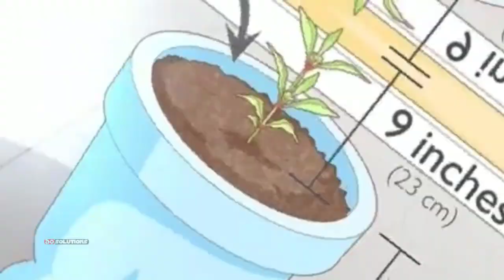কিভাবে লবঙ্গ চাষ করা হয়? | Amazing Modern Cloves Farming Harvesting Technology | 10 Solutions